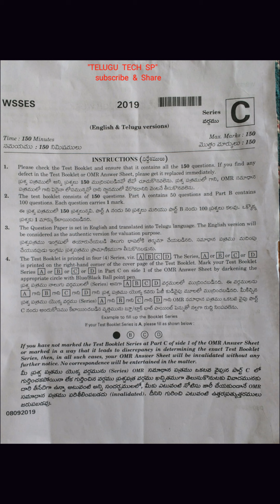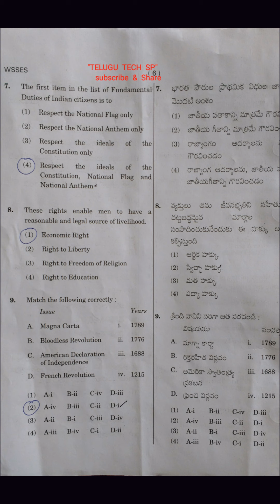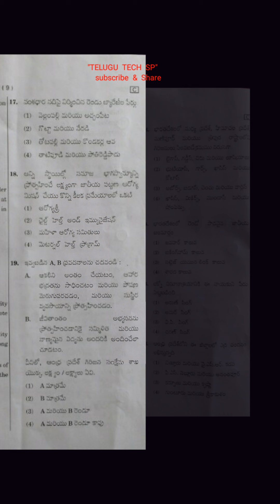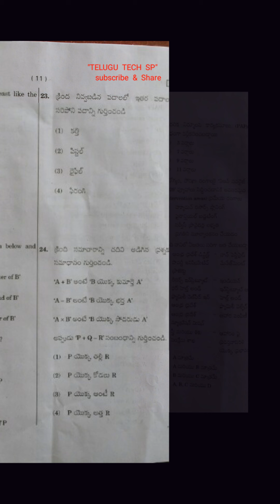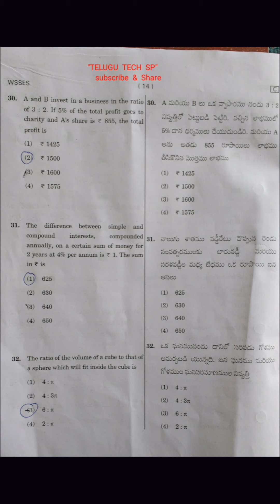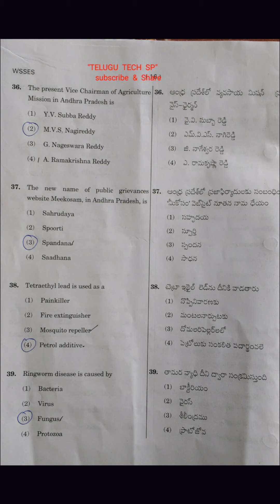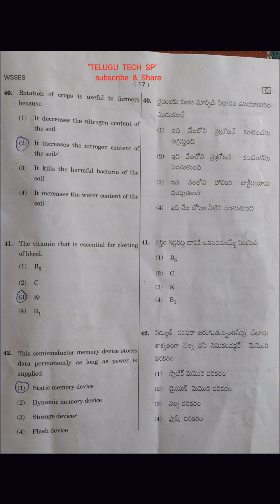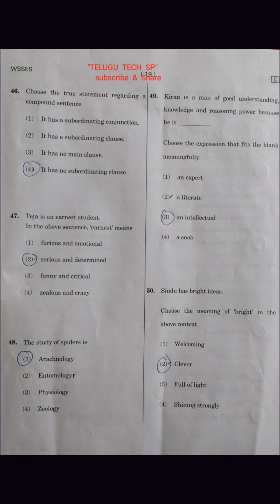Sanitation Secretary Answer key | sanitation secretary previous question paper | 2019 Question paper